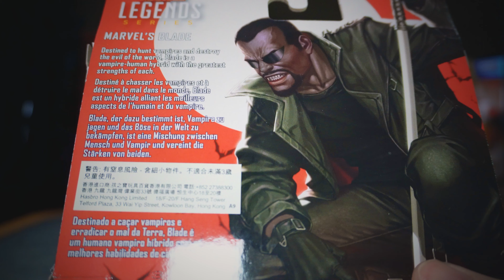Marvel Legends 刀鋒戰士 Blade：東拼西湊的全面升級？｜孩之寶｜玩具開箱｜West Walker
大家好，我是West Walker
如果你也喜歡電影、影集跟電玩遊戲
那你來對地方了！
在這裡
我會不定時更新影視觀後感、影視新聞

玩具開箱｜公仔開箱｜
Marvel Legends Blade Action Figure Review
（記得打開字幕收看唷！）

📌可以在Line貼圖搜尋：「傑克男孩」

攝影設備：
Sony ZV-E10
Fujifilm X100V
剪輯設備：
iPad Pro 11 M1
剪輯軟體：
LumaFusion